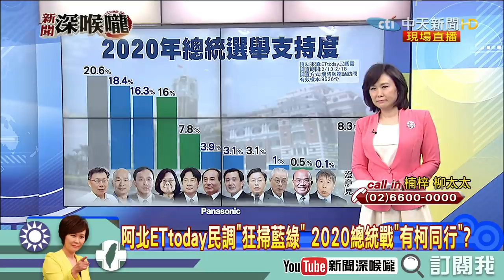【Call in深喉嚨】2020韓國瑜出來選？你同意嗎？